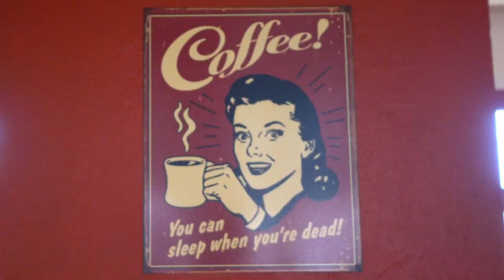H10 Tindaya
Emplazado en Costa Calma y con acceso directo a la espectacular playa de arena blanca de Sotavento, al sur de la isla de Fuerteventura, el H10 Tindaya destaca por sus amplias piscinas y exuberantes jardines. También ofrece una completa oferta gastronómica con novedades como el Restaurante Route 66 y el Mike’s Coffee, además de un Despacio Thalasso Centre, un barco pirata con toboganes Daisy Adventure y espectaculares vistas al mar desde sus instalaciones.